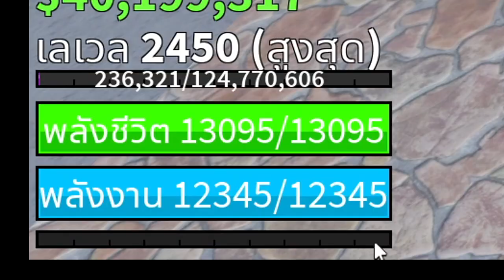รีวิวเผ่ามิ้งV4 (Mink V4) | Blox Fruit